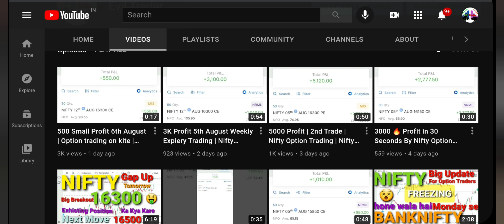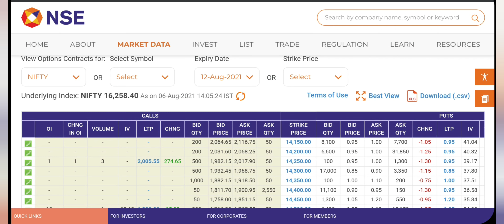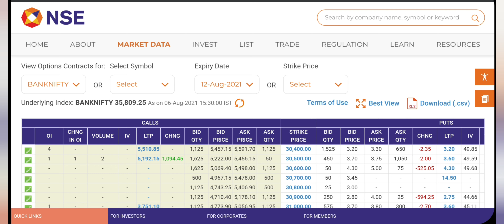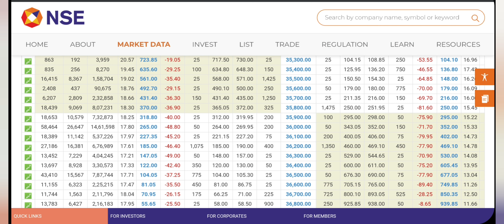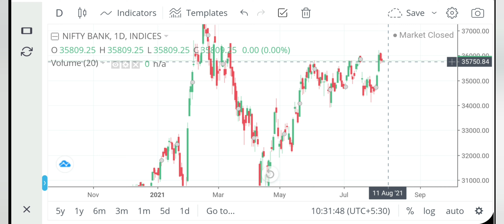Nifty BankNifty Analysis For 9th August Monday | Option Chain Analysis | Important Levels | Targets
How to Trade Tomorrow | Levels
option chain analysis. banknifty option chain analysis. Nifty Banknifty Analysis For Monday. Nifty Gap up opening  or gap Down. Nifty Bank nifty option trading . live trading on kite. expiery day trading .Intraday trading .Option selling . Best Stocks.

Open Dmat Account By This link And I'll Give You Free Calls For 3 Months

You can join my free telegram channel
(Evil Trader)

Evil Trader

This video is made for educational and knowledge purposes . Before taking any decisions please consult with your financial advisor. This channel wouldn't be responsible for any kind of financial gain or loss. I'm not SEBI Registered.
The information on this channel is for personal use. Investing involves a great deal of risk, including the loss of all or a portion of your investment . Nothing contained herein should be construed as a warranty of investment results. All risks, losses and costs associated with investing, including total loss of principal, are your responsibility.